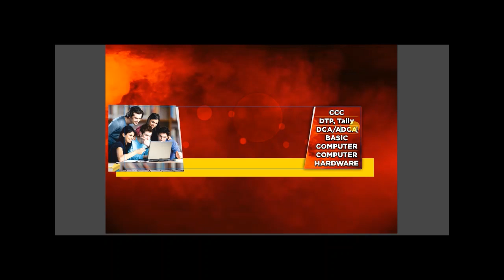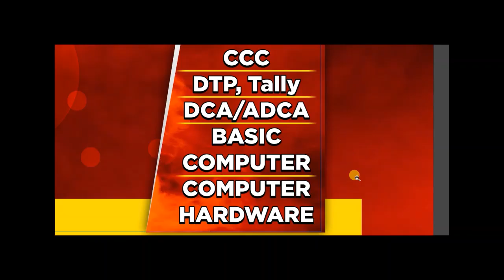INSTITUTE FLEX CORELDRAW 16 FILE FULL EDITABLE PART 2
FOR MORE VIDEO PLEASE